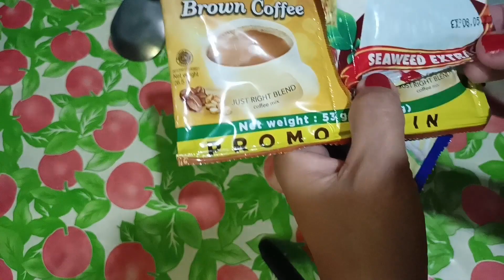Kofi jelly ala Jaycee 🤭provincelife